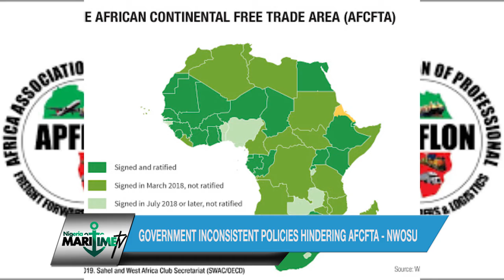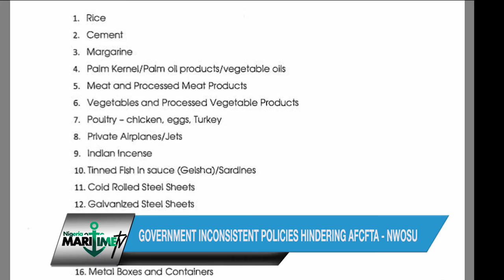GOVERNMENT INCONSISTENT POLICIES HINDERING AFCFTA - NWOSU